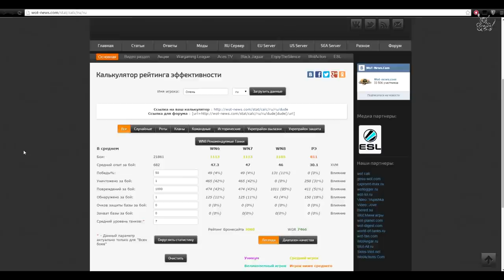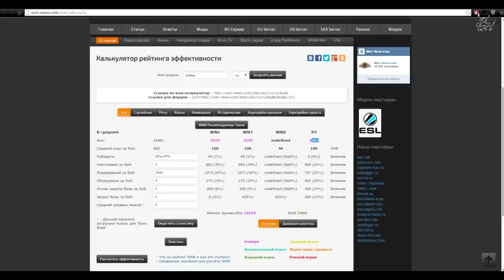Как поднять стату в World of Tanks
Пока жду Пресс Акки от AW и WT.. :)